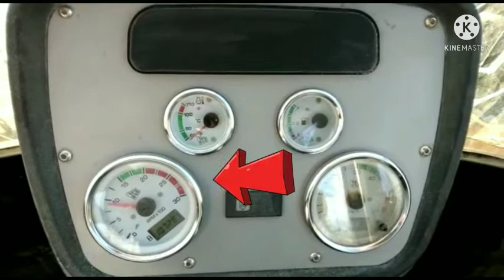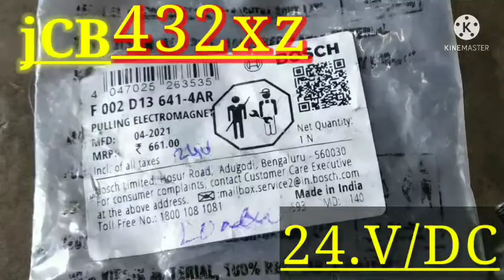JCB STAING PROBELMJCB 432zx # MODEL#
JCB STAING PROBELM
JCB 432zx # MODEL#